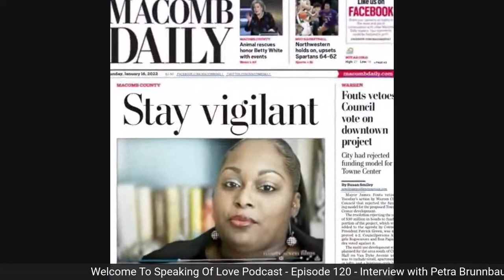Speaking Of Love Podcast - Episode 120 - Interview with Petra Brunnbauer Host of The Jorni Podcast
** This is an audio only recording
Petra Brunnbauer, host of The Jorni Podcast, sits down for a candid interview with La Toya Bond on the top of Suicide Prevention.